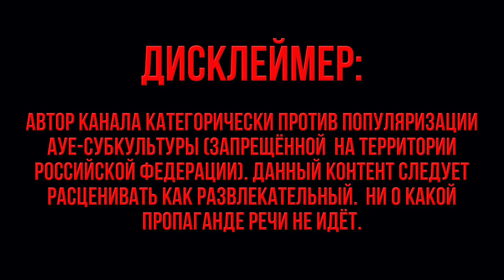ОБИЖЕННЫЙ ПРОСИТ ДЕНЕГ / ИГРАЮ В КАРТЫ НА ИНТЕРЕС / ЖИЗНЬ В ОСУЖДЕНКЕ / БИОГРАФИЯ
Карта Сбербанка:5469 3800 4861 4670 (Станислав Л.)
Карта Тинькофф:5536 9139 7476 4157
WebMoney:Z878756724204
Binance(USDT)кошелек:(erc20)0xcd40b38763972d05a5dd9fe197c0a496d5f61d80